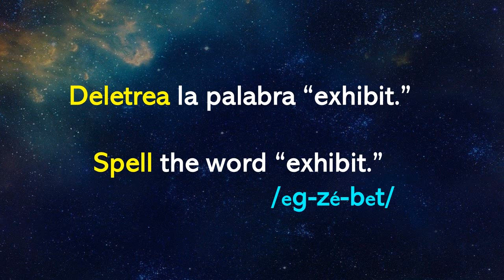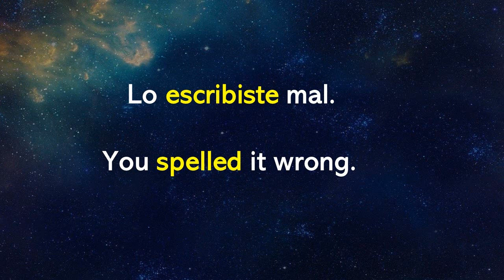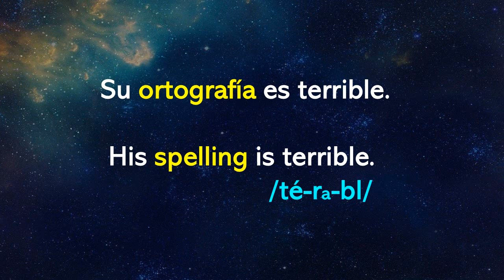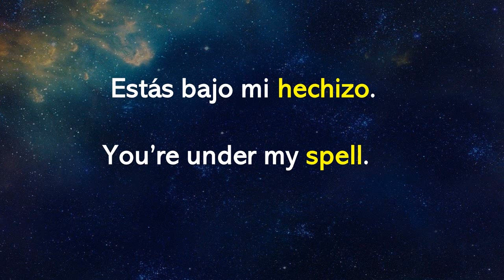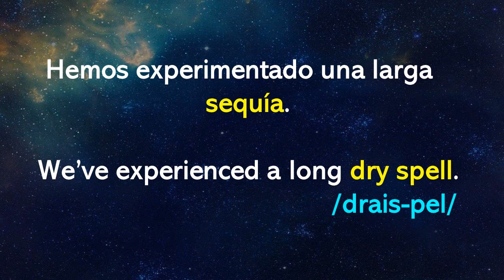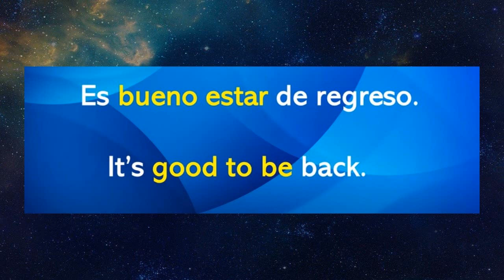"SPELL" es "DELETREAR", pero también puede ser "ESCRIBIR." ¿Cuándo?